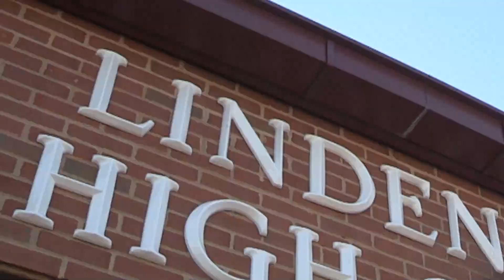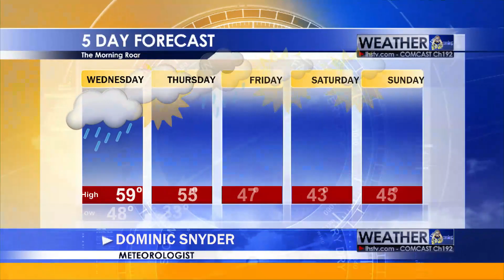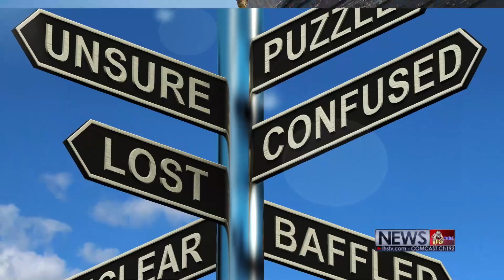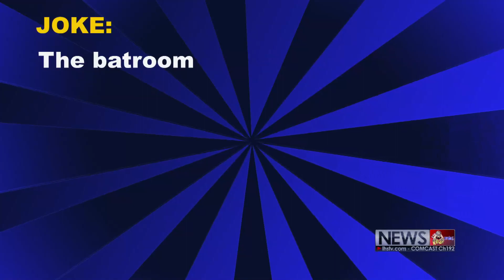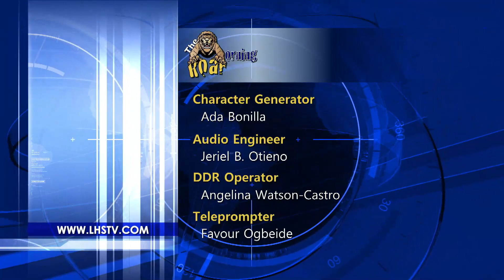The Morning Roar (56)